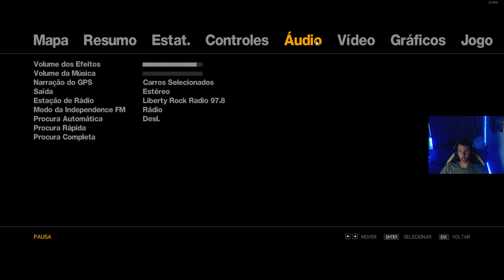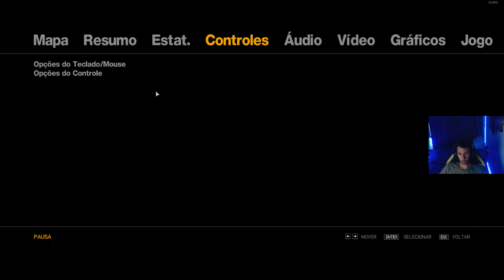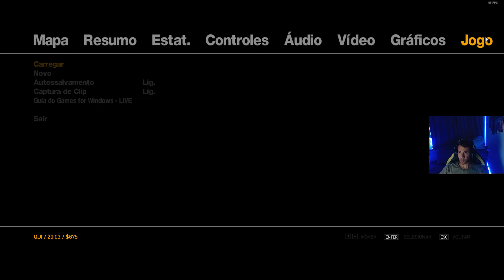Grand Theft Auto IV #2 Ajudando o Primo Corno (Playthrough)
Processador: Ryzen 5 3600.
Placa De Vídeo: RTX3060 12GB.
Memória Ram: DDR4 3x8 = 24GB Ram.
HD: 4TB + 1TB.
Fonte: 600W Red Dragon 80plus.
Placa Mãe: Prime B450M - Gaming BR.